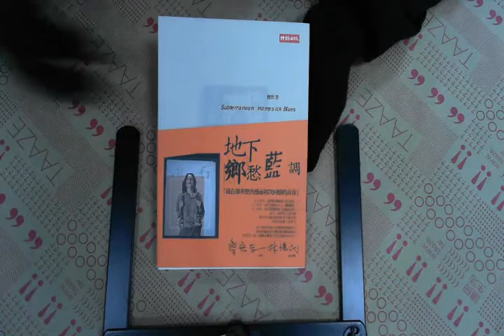TAAZE｜地下鄉愁藍調 二手書書況 9571345539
TAAZE｜讀冊生活網路書店「地下鄉愁藍調」，找二手書請至